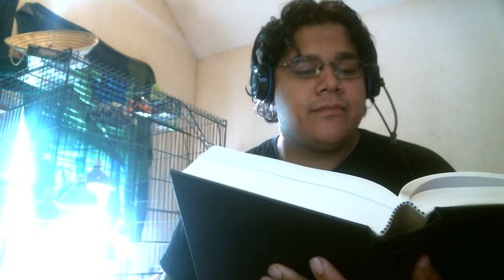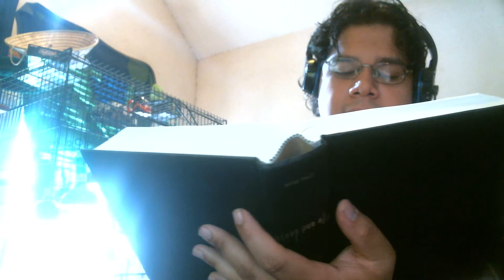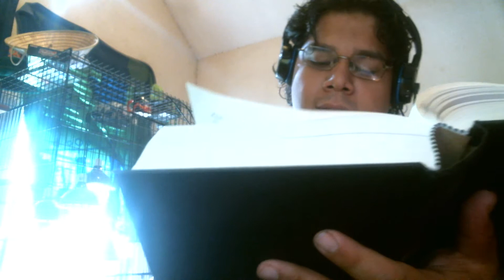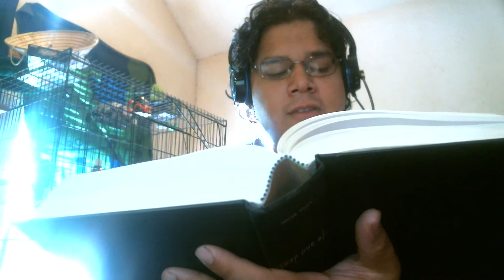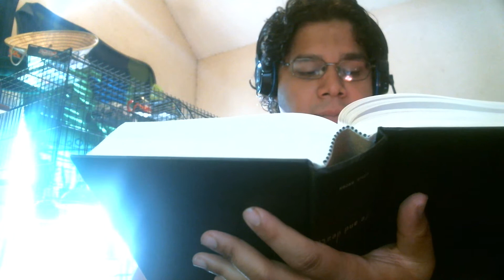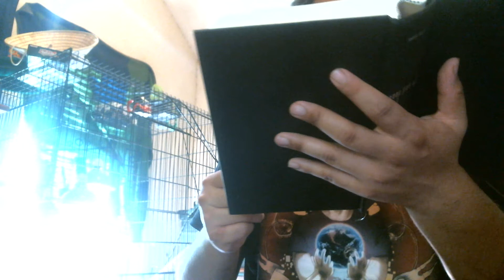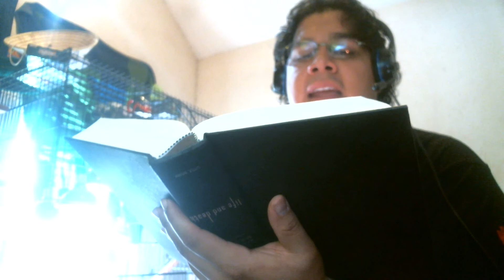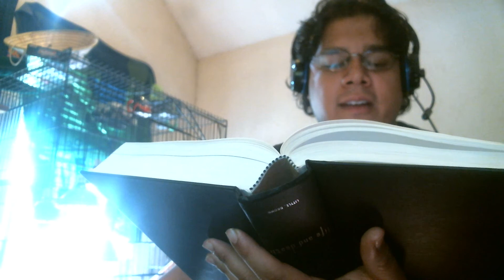Life and Death Twilight Re-imagined chapter 14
So terribly sorry i had such a late start to everything, i will try to do better tomorrow! i had such a hard time with this episode...